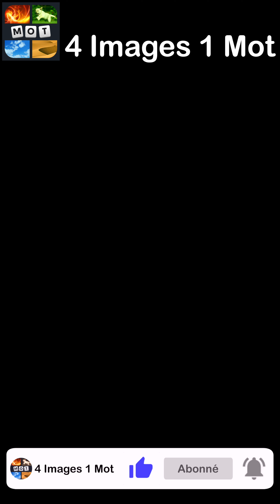4 Images 1 Mot - Sur le chantier - 11/09/2024 - Solution Énigme Journalière - septembre 2024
4 Images 1 Mot Solution Enigme Journaliere + Enigme bonus Sur le chantier septembre 2024